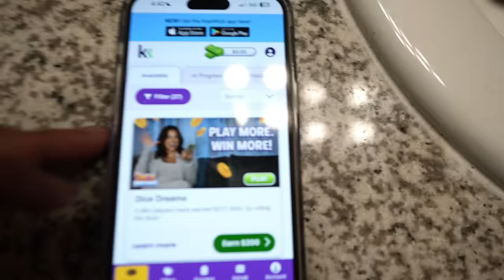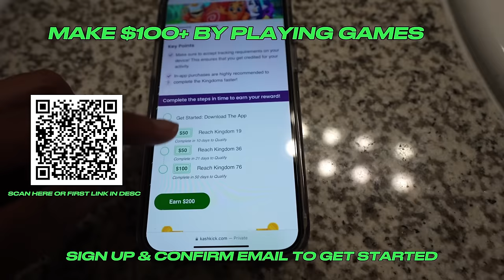CALLING MISTY “BAE” TO GET HER REACTION…